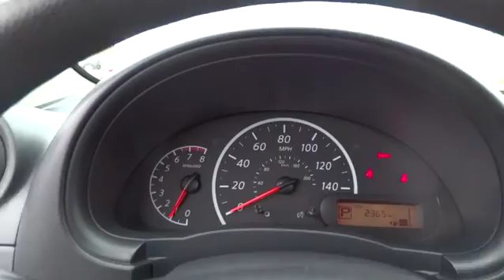2015 Nissan Versa Schaumburg, Palatine, Arlington Heights, Buffalo Grove, Barrington, IL 13677R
2015 Nissan Versa
Arlington Nissan: Servicing Schaumburg, Illinois near Palatine, Arlington Heights, Buffalo Grove, and Barrington, IL.

Arlington Nissan
1100 W Dundee Rd.

EXTENSIVE SERVICE RECORDS ARE AVAILABLE ON THE CARFAX REPORT. PLEASE CHECK ATTACHED CARFAX!